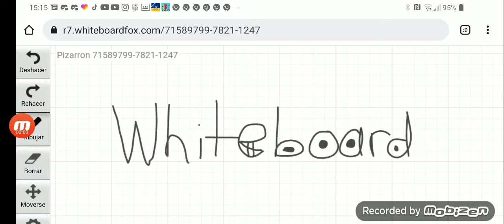Join my Whiteboard!!! (Link on the Description)